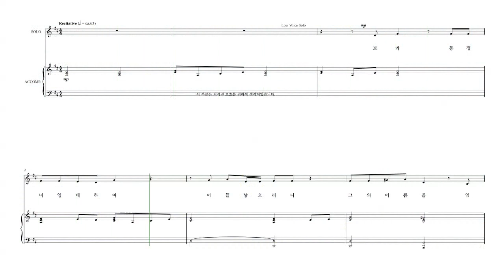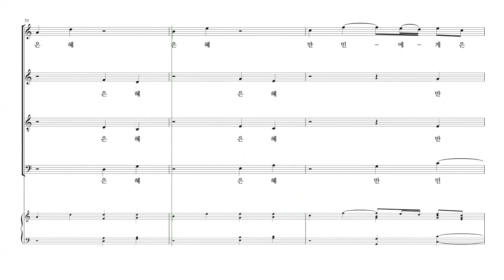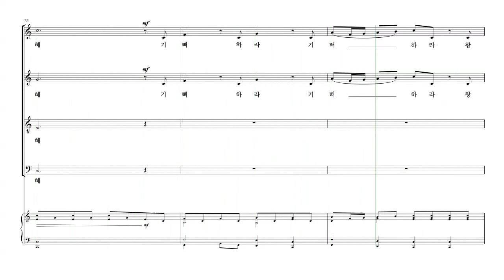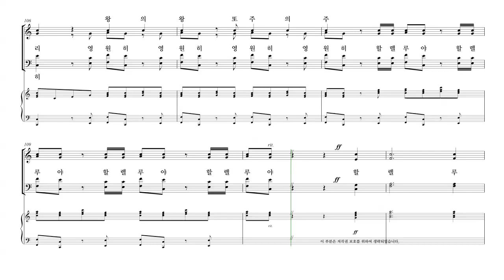[성탄절 칸타타] Tom Fettke '놀랍고 위대한 기적' 08.모든 것의 기적 파트연습 - T